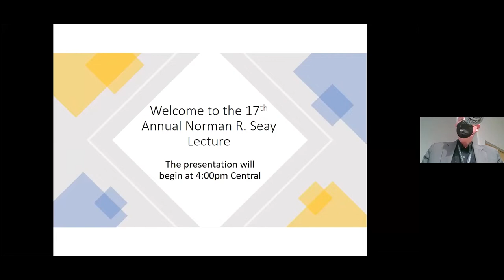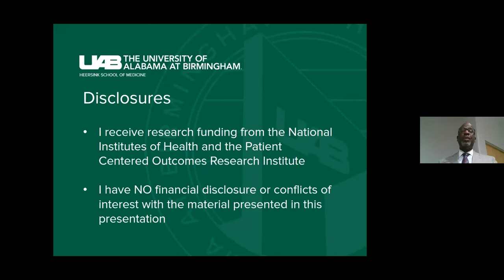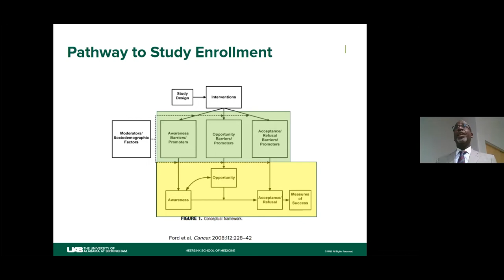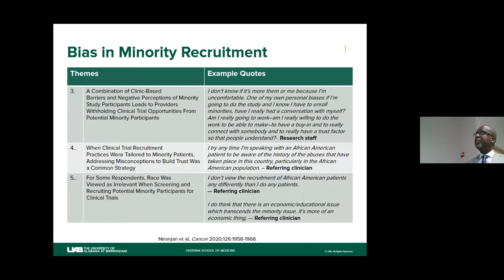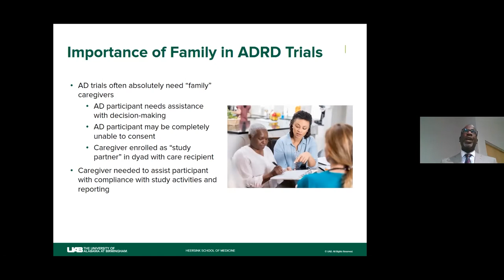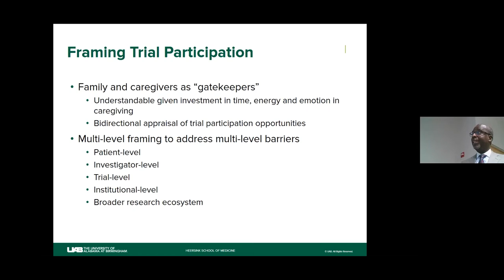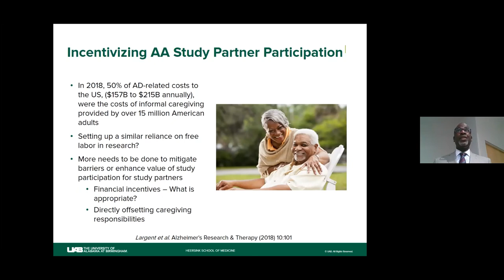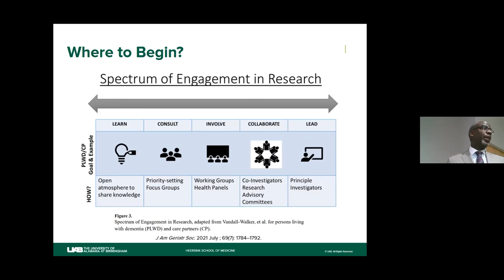The 2022 Norman R. Seay Lecture with Raegan Durant, MD, MPH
“Let Me Tell My Family First-” The Importance of Family in the Recruitment of African Americans into Alzheimer’s Disease and other Aging Research Studies
Raegan Durant, MD, MPH, Associate Dean, Diversity and Inclusion, School of Medicine, University of Alabama at Birmingham